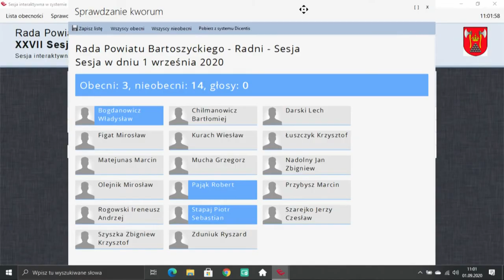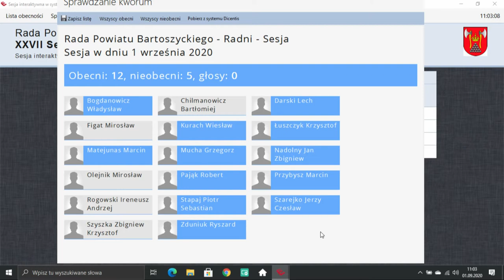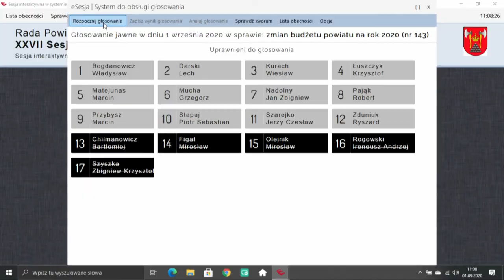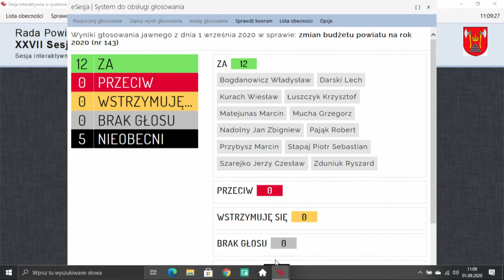XXVII sesja Rady Powiatu Bartoszyckiego z dn. 1.09.2020 r.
XXVII sesja Rady Powiatu Bartoszyckiego